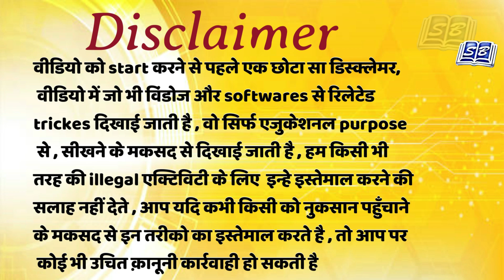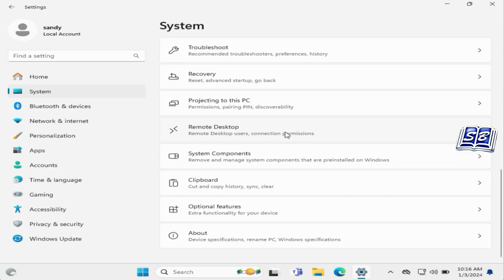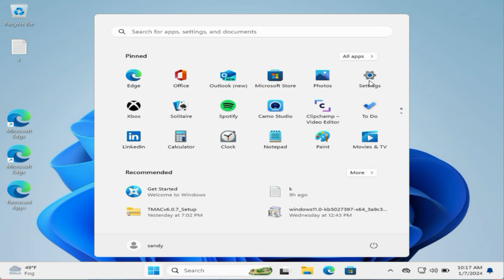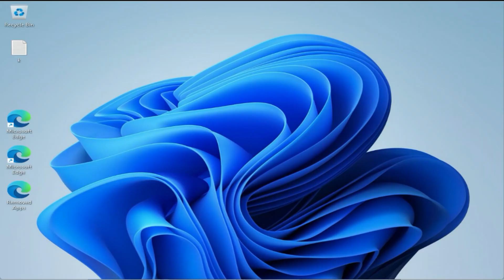Step by Step Guide: Uninstalling, Rolling Back, or Downgrading Windows 11 23H2 to 22H2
In this comprehensive tutorial, we walk you through the process of uninstalling, rolling back, or downgrading your Windows 11 operating system from version 23H2 to the previous 22H2 release. Follow our step-by-step guide to seamlessly navigate through the procedure, ensuring a smooth transition. Whether you're facing compatibility issues or simply prefer the older version, our easy-to-follow instructions will assist you in managing your Windows update preferences effectively. Stay in control of your operating system with this insightful tutorial!

How to uninstall Windows 11 23H2?
Can I rollback Windows 11 to version 22H2?
Steps to downgrade Windows 11 from 23H2 to 22H2.
Windows 11 compatibility issues – what to do?
Tutorial for rolling back Windows 11 update.
Guide to revert Windows 11 to a previous version.
Is it possible to uninstall Windows 11 updates?
Downgrading Windows 11 due to software conflicts.
Help with reverting to Windows 11 22H2.
Managing Windows 11 updates – step-by-step.